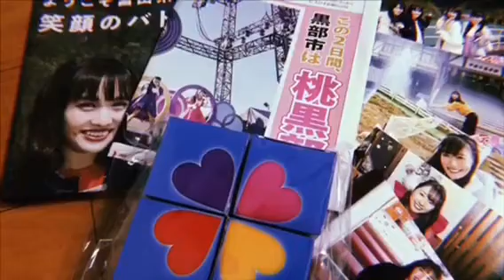【ももクロ春の一大事二日目終えた後の黒部の様子と、聖地について重大発表あり】2019in黒部 全4/5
佐々木カルパッチョ所縁の地富山県黒部市でモノノフデビューさせていただきました🙌
【ももクロ春の一大事2019in黒部】春の一大事について黒部宇奈月温泉観光局の方に話し聞いてきたＺ 2日目前編 第3回目 （全5回)

ももクロ🌸春の一大事2019in黒部
聖地巡礼メモ📝大公開
※黒部宇奈月温泉観光局より公開許可済み
(AE→画像がファンクラブ限定公開)
(📷写真あり)  (✍️サイン)
💛しおりん
温泉噴水📷
温泉噴水横の電車デザインイス(AE📷)
セレネ美術館(AE📷)
総湯📷
新川地域消防本部(黒部消防署)📷
いぶき📷
福多屋📷
柏や

❤️💜ももたかぎ
ふくる📷
仁助📷

💜れにちゃん
マス寿司(植万)📷※3市協定時の、大野市長の手土産。植万の鱒寿司を手に持った画像あり。訪問はしてません。

やきとり山一(ラジオ放送内)
MoMobar(ラジオ放送内)

💖あーりん
メルシー📷✍️
ファリーヌ(メルシー内パン屋)📷✍️
航海灯📷✍️(生地魚の駅、食事場所は番や→メニューは航海灯の海鮮丼)
生地蒲鉾📷✍️

🍑全員
黒部峡谷トロッコ(車両サイン)📷✍️
黒部峡谷トロッコ駅構内サイン有✍️
新幹線駅横イルミネーション📷
たなはし📷✍️
ホテル黒部✍️(宿泊したとラジオ名言あり。サインもあり)

黒部市役所✍️(サイン有)
のわまーと(ポスターサイン有※今はなし？)
宮野運動公園📷
にいかわ牧場📷✍️

🇮🇹渋谷にドラゴンボール隠してるイタリアンyoutuberライバー佐々木カルパッチョです。

毎日渋谷駅前でライブ配信とyoutube撮影やってます！